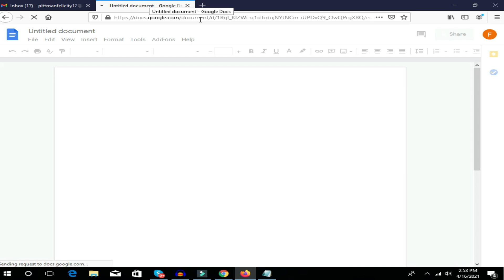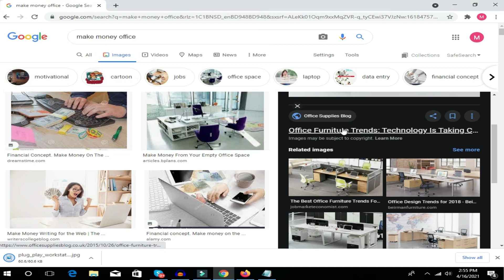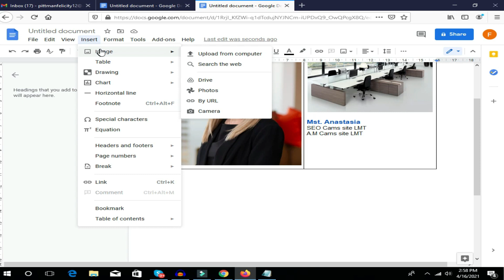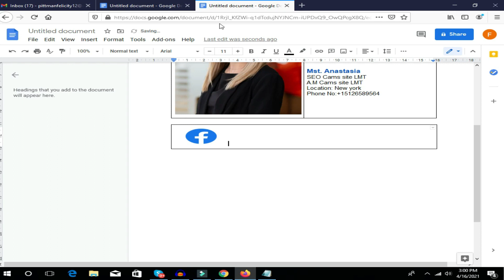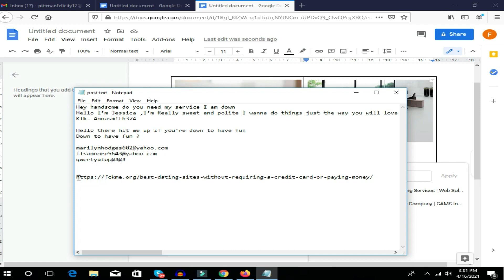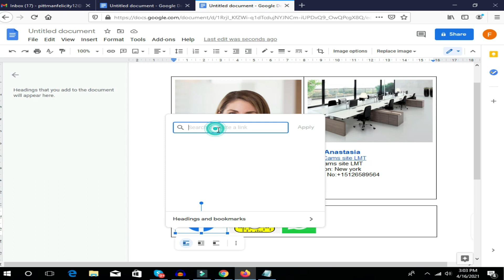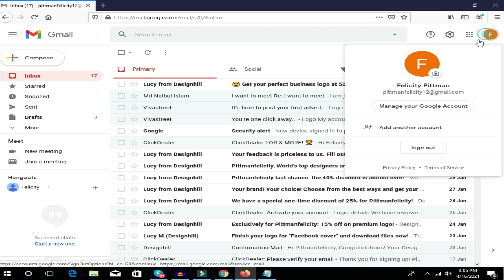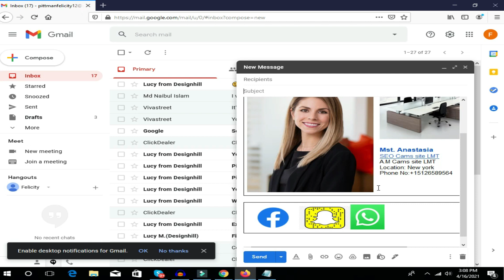How to Create a Gmail Signature with Images, Social Icons & Logo cpa marketing banglaTutorial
Skype- live:.cid.a58567e6e773e006
cpaoffers promote
Bd life online

Snapchat update method unlimited traffic
cpa marketing full course bangla 2021
cpa marketing offer promote
cpa dating offer promote bangla
cpa offer promote bangla
dating offer promote bangla
cpa marketing traffic sources
usa traffic source
new traffic source 2021
cpa marketing free traffic sources
free dating site bangla tutorial